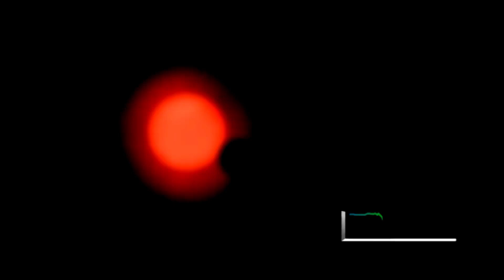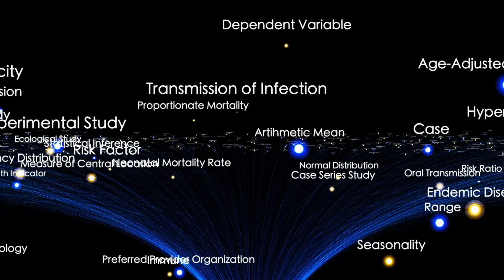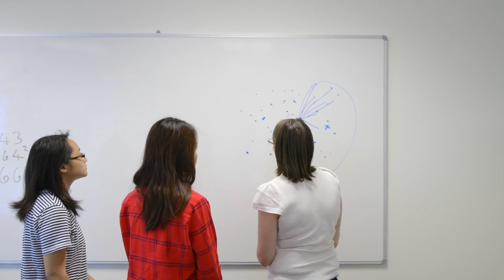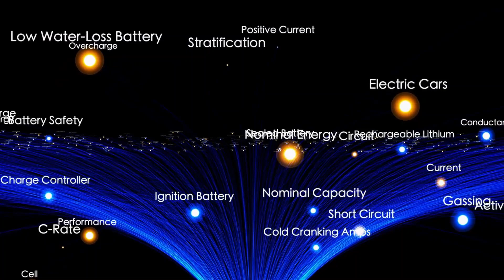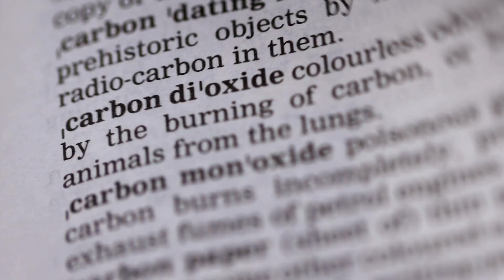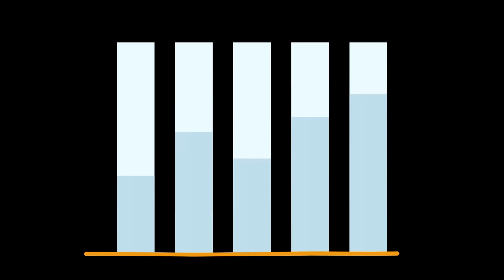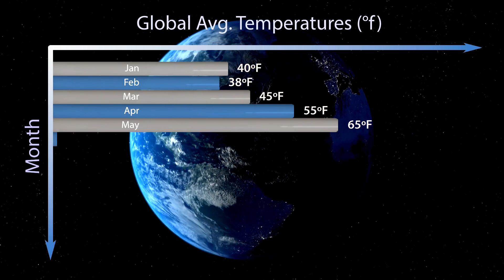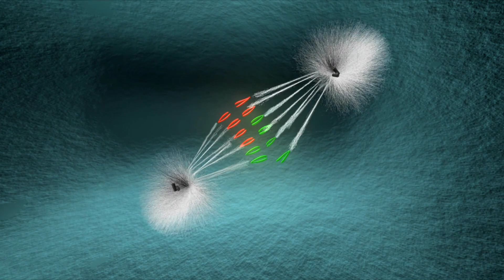MUST SEE: James Webb Telescope Releases Clearest Data on Proxima B Ever Seen!